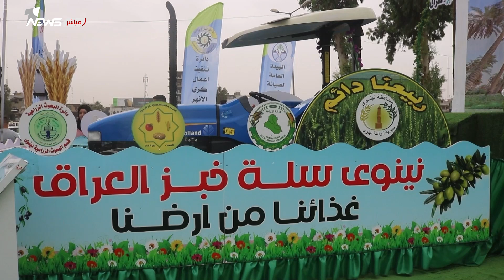مؤتمر دولي يناقش واقع الثروة الزراعية والحيوانية في الموصل | تقرير : عمر الزيدي